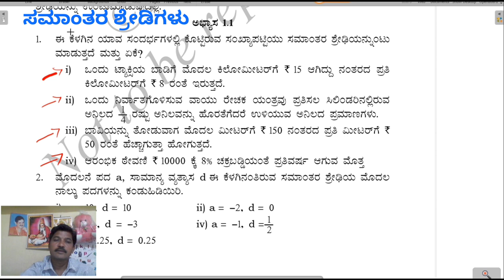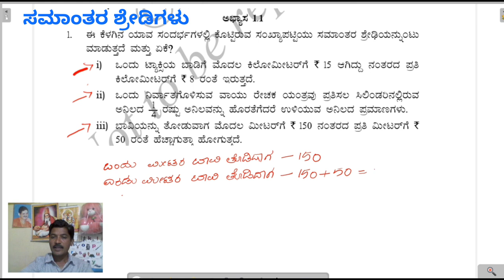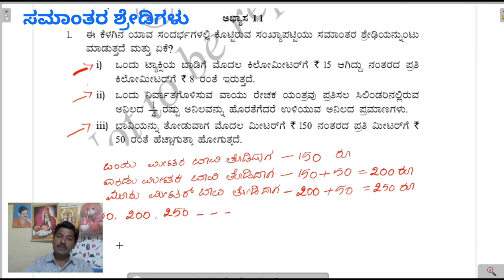class 10 arithmetic Progression ಸಮಾಂತರ ಶ್ರೇಡಿಗಳು experience -1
SSLC maths
arithmetic Progression exercise 1
ಸಮಾಂತರ ಶ್ರೇಡಿಗಳು